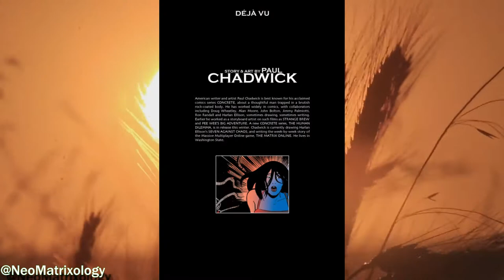MATRIX COMICS | The Miller's Tale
In this video we are going to talk about the Matrix Comic The Miller's Tale. Of course that means there will be spoilers ahead. And if this is your first time down here or you want to know everything about the Matrix Universe be sure to like, subscribe, and hit the notification bell, so you do not miss out on any future yellow pilled content.

►Purchase The Ultimate Matrix Collection:

►Purchase The Matrix Comics 20th Anniversary Edition: